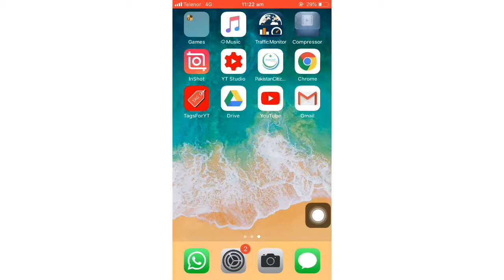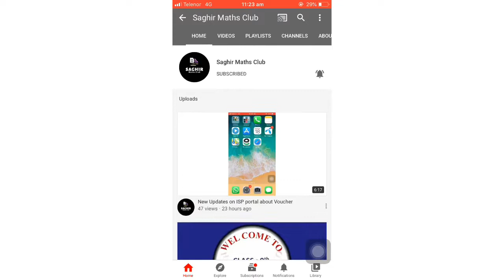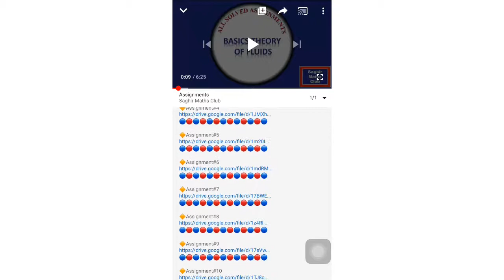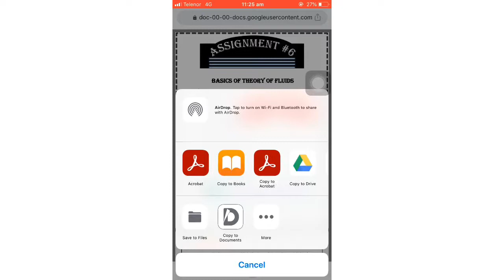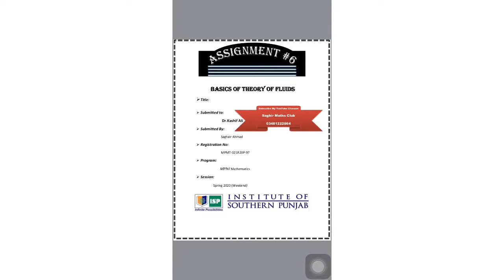Assignments | Topology | by Saghir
All Solved Assignments (Composed) of

🔴Numerical Analysis
Link :

Are Also Available Click the Below link

Advanced Topology Assignments